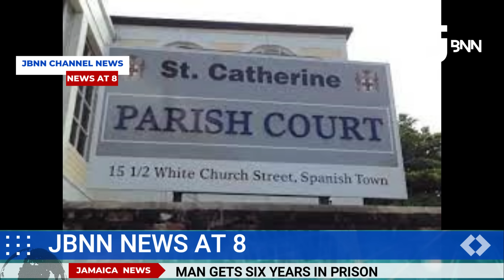Jamaica News Today Monday October 30, 2023/JBNN